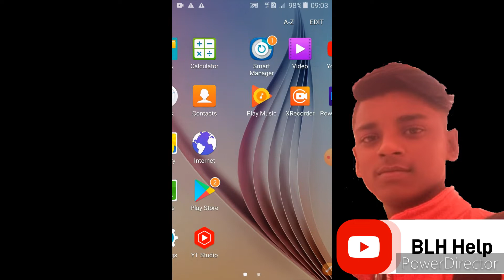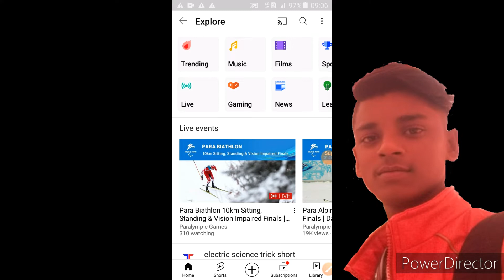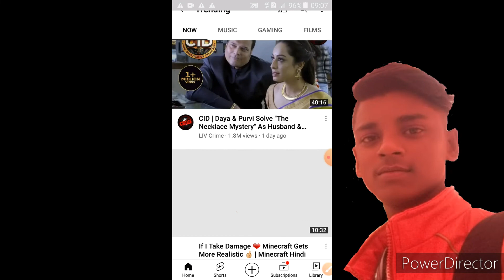How to find trending topics for youtube videos 2022/Youtube growth/viral video kaise kare blh help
aaj ka video me ham trending topics ke bare me batayege and
video me step by step batayege ki aap apne video ko trending topics me kaise bhej sakte ho
video trending me bhej kar video viral kar sakte ho